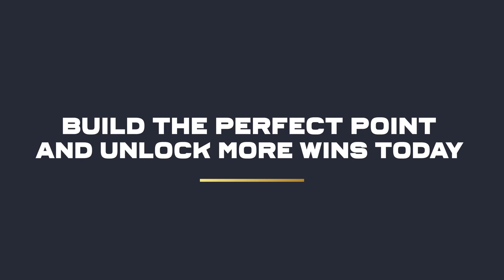WTA x TopCourt Tutorial: Backhand basics and more with Simona Halep!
Grand Slam champion Simona Halep is your new TopCourt coach 🤝

In this tutorial, Simona explains how to perfect your backhand and build points to unlock more wins today!

Take note and learn tennis from the world’s best by signing up for TopCourt